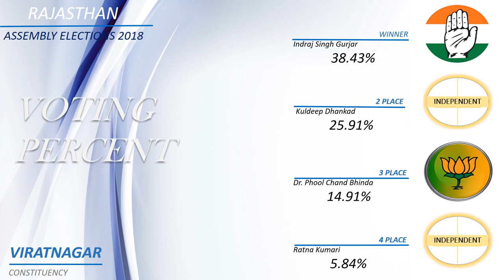VIRATNAGAR Assembly Constituency